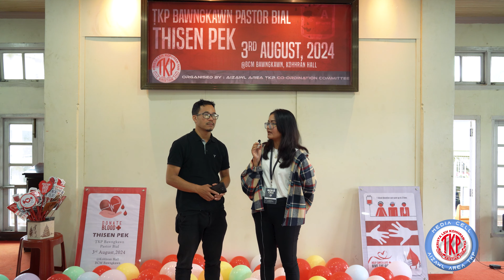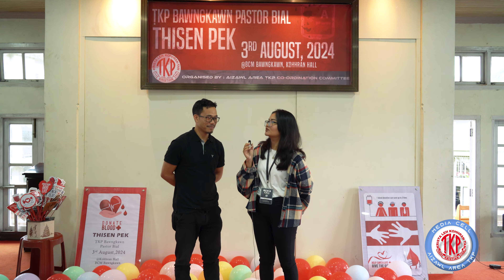THISEN PEK (BLOOD DONATION) - TKP BAWNGKAWN PASTOR BIAL (Ni 3.8.2024)